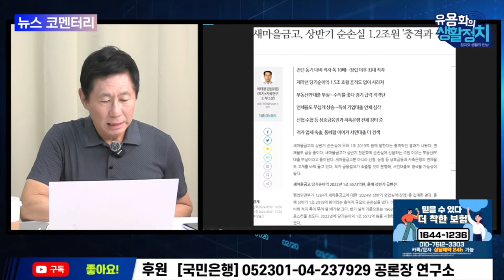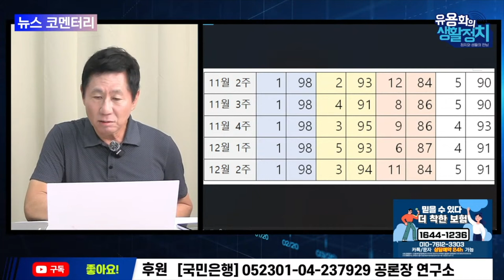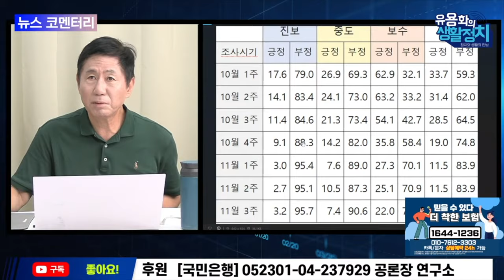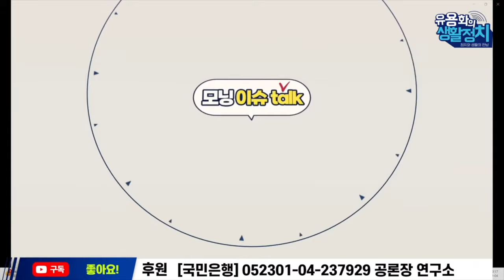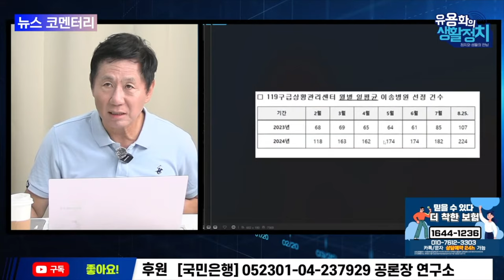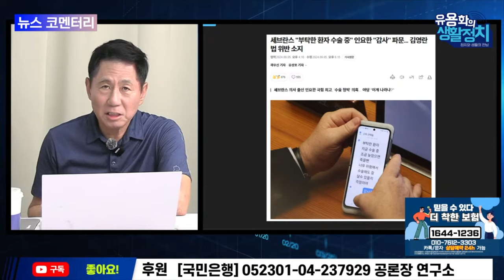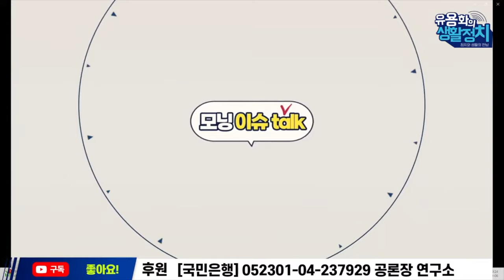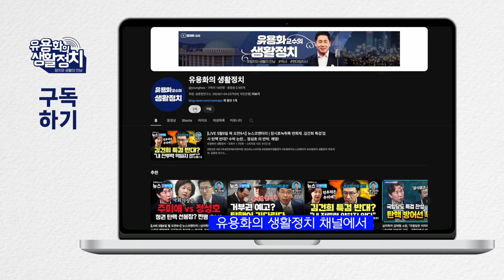유용화의 뉴스브리핑 (주간) 국민생명 농단으로 윤석열은 멸망한다.이재명과 전직 청와대 출신인사들은 윤정권에 맞서는데 당사자는 선비놀이